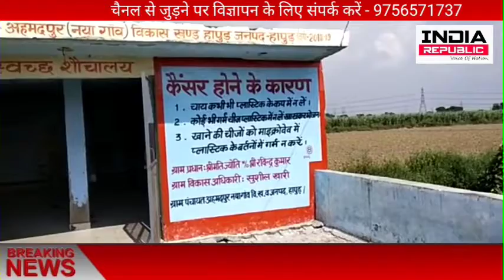हापुड़ ब्लॉक के / अहमदपुर नया गाँव की / प्रधान श्रीमती ज्योति / ने किये / गांव मे अनगिनत कार्य